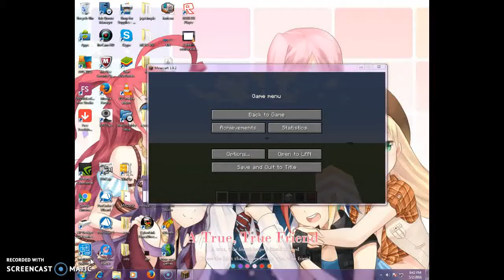Copy of How to make a pixelated heart in minecraft